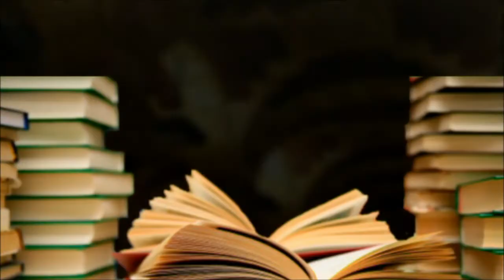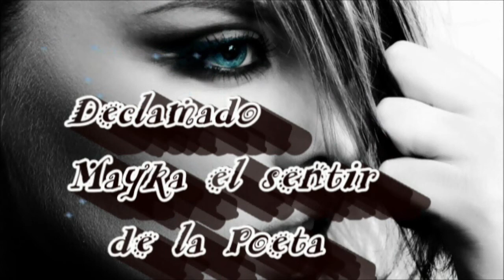Romance - Esteban Tete Regis ( Eremoll ) Declamado Mayka el sentir de la Poeta.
Hola amigos os dejo otro nuevo lujo de Poeta como es  Esteban Tete, Eremoll , mas conocido por este último nombre, con infinidad de poemas , maravilloso que nos haces sentir en esos bellos lugares donde el nos lleva, una maravilla, de persona y de autor, he disfrutado mucho declamado su poema gracias amigo siempre estas en mi corazón sabes que te aprecio y quiero mucho, ya a lo largo de estos años, siempre hay hemos estado, dandonos lo mejor asi que no hay palabras para definirte mi bello autor , va para ti con todo mi cariño, y la infinidad de seguidores que tienes besitos desde mi alma y mi sentir para ti muy especial y para todos, con mi agradecimiento siempre un abrazo Mayka el sentir de la Poeta.